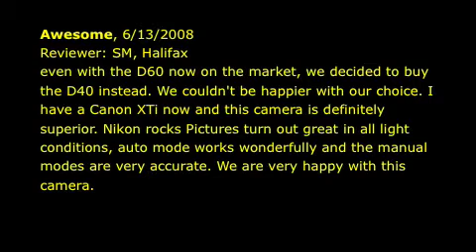Nikon D40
Heres a video i made deticated to the Nikon D40 With a 18-55mm Kit lens! NOTE: The final picture of the Flower in the Starring is from my Canon SD 1000 I took that picture in my Garden lol i can't wait to see how good the D40's Macro is lol!!